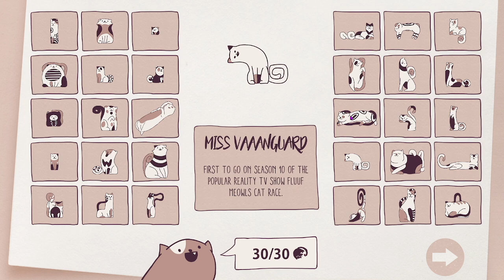Cats Organized Neatly - All 80 Levels! | Full Game Play Through (no commentary)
In this 2D puzzle game you have the responsibility to arrange your feline friends in a way that fits the grid. Cats Organized Neatly comes with 80 different handcrafted levels and a whole bunch of cats in all shapes and sizes.

!PERSONAL LINKS!